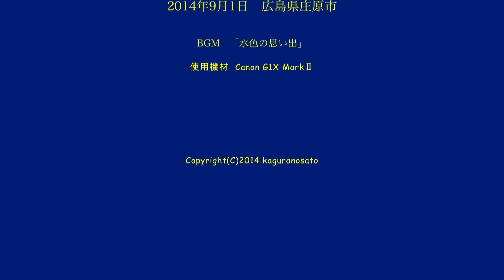雨の吾妻山 Mt.Azumayama（Canon G1X MarkⅡ）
2014年9月1日、４ヶ月ぶりに広島県庄原市の吾妻山に出かけてきました。山頂付近で強い雨に遭ってしまいましたが、たくさんの花々に出会えました。